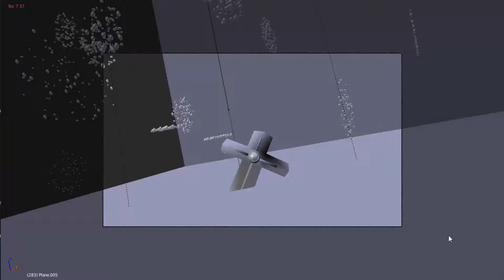(Placeholder Alpha Stage) New Moka Plays Intro Inspired by Fire Emblem: Fates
Inspired by Fire Emblem: Fates

Original source: